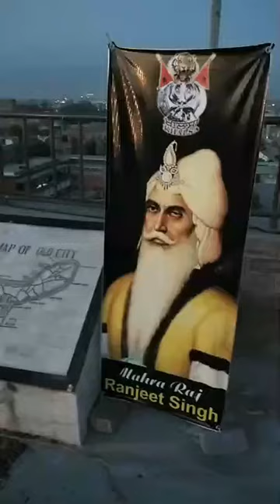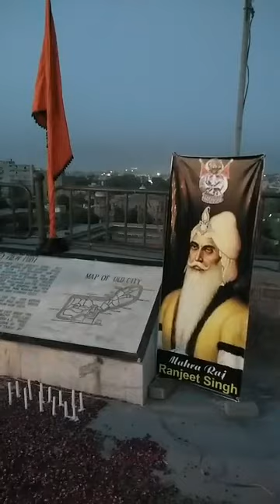Mahraja Ranjeet Singh 180th death anniversary with Khalsa Flag Waving on Qilla Bala Hissar Peshawar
Mahraja Ranjeet Singh 180th death anniversary with Khalsa Flag Waving on Qilla Bala Hissar Peshawar after 180 years in memory of Khalsa Raj for One day celebrations .
Jooltay Nishan rehain panth mahraj kay . Thanks Balbeer singh from Peshawari singhs .